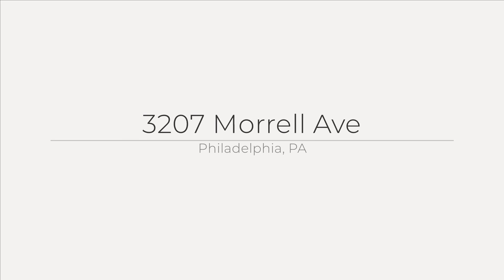3207 Morrell Ave, Philadelphia, PA